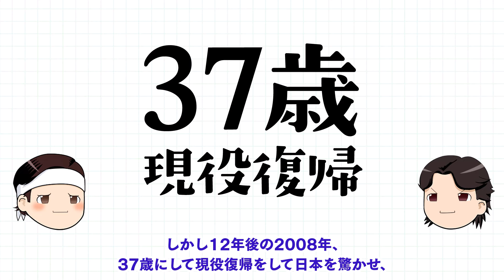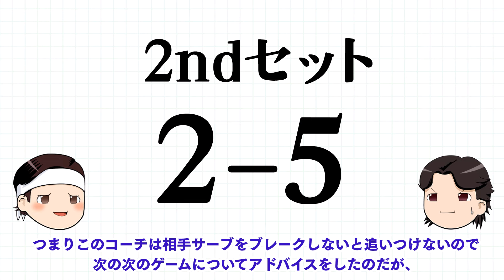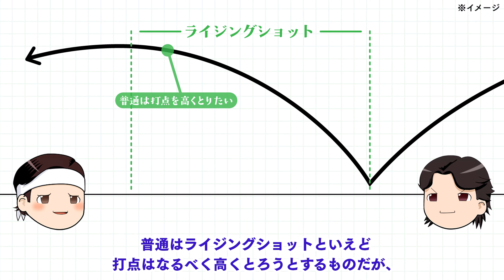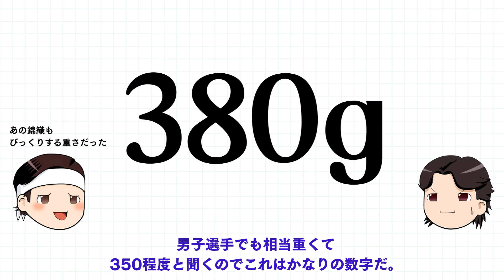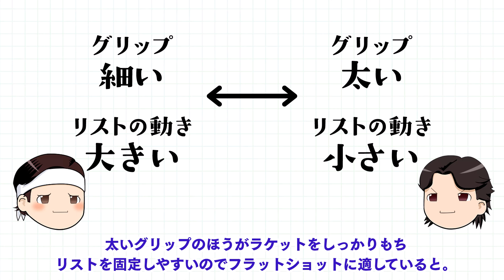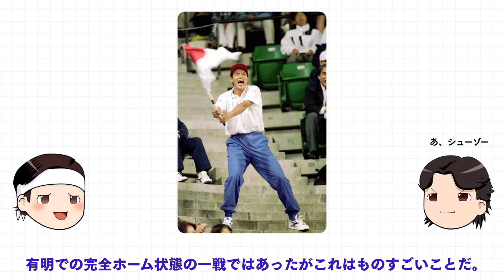[ ツンツンに尖った勝負の鬼 ] 伊達公子【ゆっくり選手名鑑】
ロジャーとラファが小柄な体で世界とバチバチに戦った日本女子テニスのレジェンド、伊達公子を紹介します。

00:00 伊達公子とは
01:22  ツンツンに尖った勝負の鬼
04:00 ライジングショット、フォアハンド
06:18 伊達のラケット
07:25 バックハンド、ネットプレーなど
08:50 そのキャリア

※記憶をもとにしている部分は不正確なところがあるかもしれないのでご了承ください。